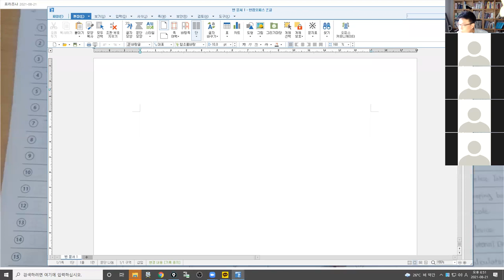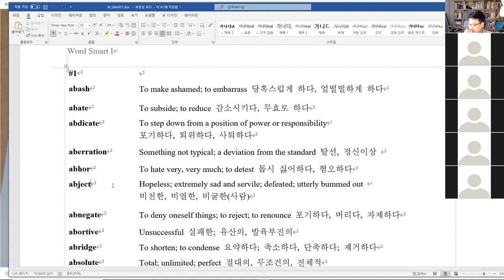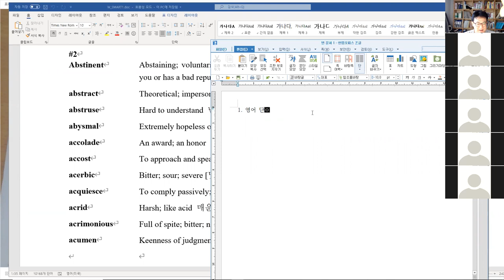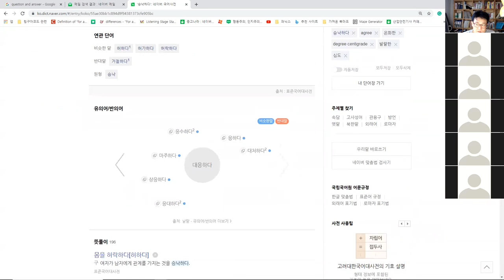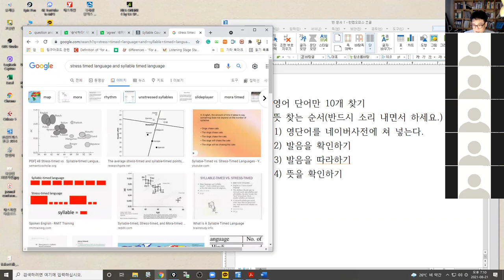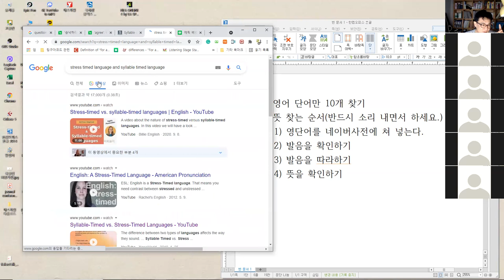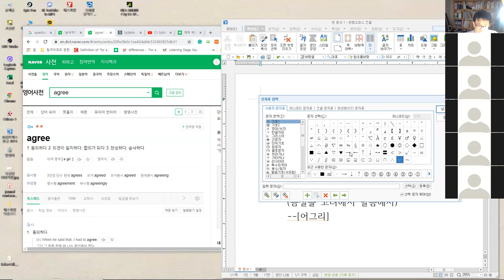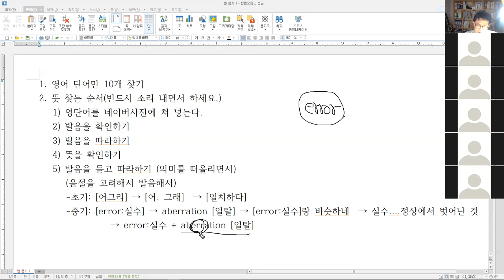뇌과학의 원리를 활용한 영어 단어 학습 2편